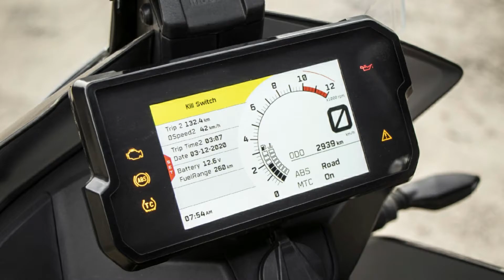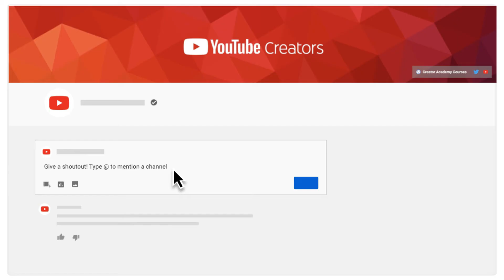KTM 390 Adventure BS6 2021 | Engine | Color | Mileage | Top speed | Price | Know About Your Machine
Premium high-performance motorcycle manufacturer KTM has launched 390 Adventure in India at a price of Rs 2.99 lakh (ex-showroom, Delhi). It is available in 1 variant and 2 colours. Powered by a 373.2 cc bs6 engine where the max power is 43.5 PS and max torque is 37 Nm.

Music in this video
Listen ad-free with YouTube Premium
Song
Memory
Artist
Elektronomia, RUD